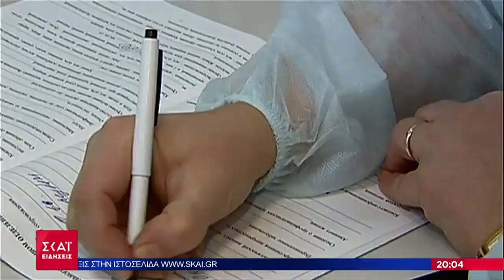Ειδήσεις Βραδινό Δελτίο | 41 νεκροί - Λίστες αναμονής για το εμβόλιο | 12/02/2019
Η ομάδα της ενημέρωσης του ΣΚΑΙ φωτίζει κάθε πλευρά της επικαιρότητας καθημερινά στην τηλεόραση του ΣΚΑΪ. Επενδύουμε στη δύναμη των επιχειρημάτων, στη δυναμική των απόψεων και στην αμεσότητα της εικόνας. Αναλυτική προσέγγιση, καλεσμένοι στο στούντιο και σχόλια από έγκριτους δημοσιογράφους. Προσέγγιση... ουσίας! Ερευνητική δημοσιογραφία. Χωρίς εξαρτήσεις και συμβιβασμούς. Με δυναμισμό, εγκυρότητα, διαύγεια, άποψη, διεισδυτικότητα. Ειδήσεις με τη Σία Κοσιώνη.